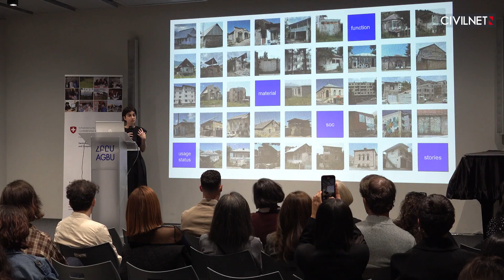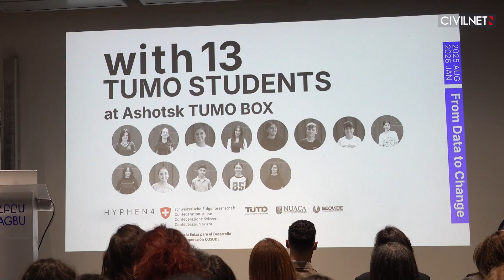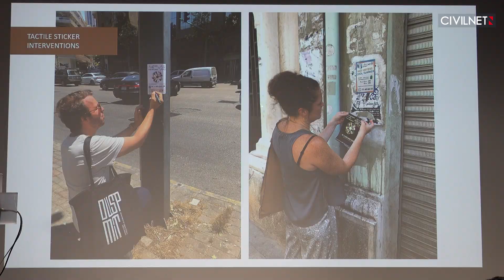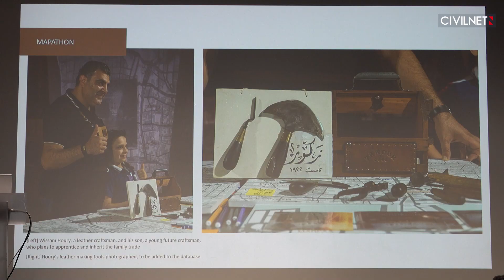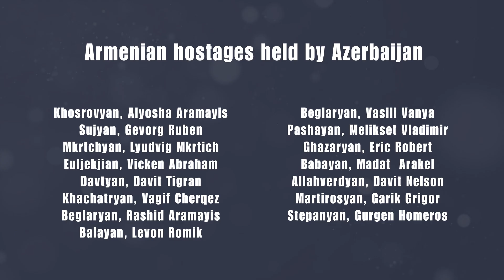How Armenian youth are data-mapping the country’s future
Partner content

CivilNet deep dives into the From Data to Change project, led by Hyphen4 and in partnership with AGBU Armenia, TUMO Center for Creative Technologies, the National University of Architecture and Construction of Armenia, and GEOVIBES. The project is funded by the Swiss Agency for Development and Cooperation through the Embassy of Switzerland in Armenia. We speak with Hyphen 4 founder Siuneh Arakelian, international experts from MIT and UCLA, and the Armenian university students at the heart of this initiative. The students explain how they are tackling the lack of open spatial data by empowering local youth to map their own communities; from stork nests in Areni to abandoned buildings in Berd. This grassroots effort has already collected over 17,000 data points across six regions, creating a transparent foundation for community development plans and giving citizens a voice in their own future.